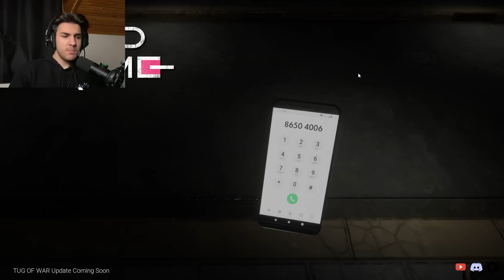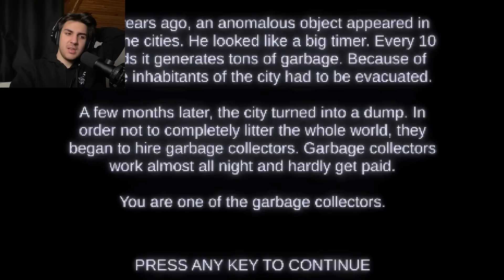ÜÇ BAŞLI NOEL BABA (Harbiden) | SSO #4